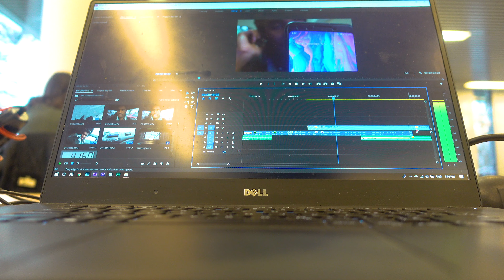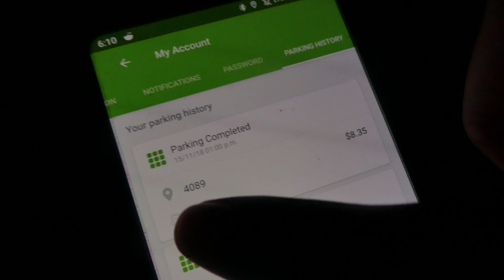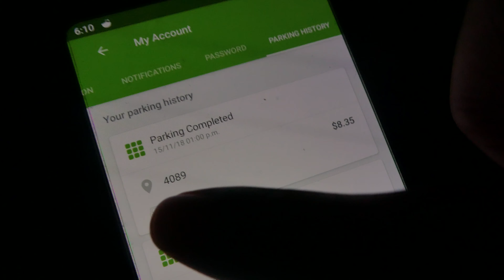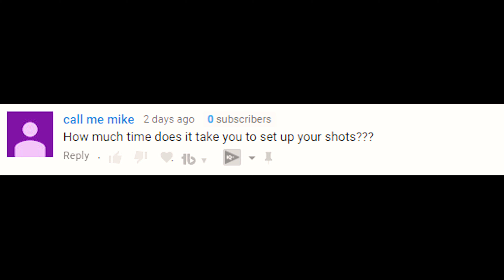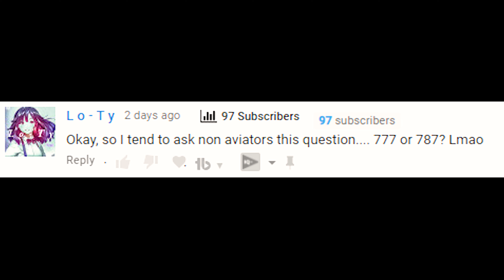An Afro Made Of Snow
It's incredible how much snow my hair attracts.